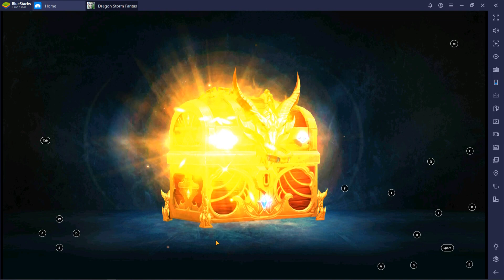Dragonstorm: leveling up